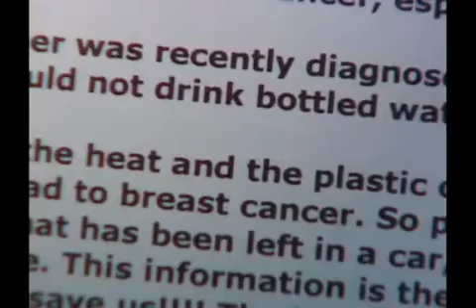Plastic Bottle Problem